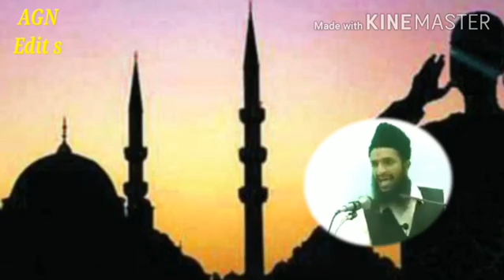Muslim girls must watch